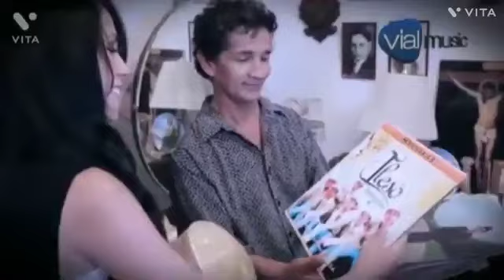Grupo Ileso Vs Grupo La Calma - Mix Cumbias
01 nunca pense
02 como llevo a dios
03 imagina
04 como sangre bajo mi piel
05 invencibles
06 porque diablos
07 no puede ser
08 hoy aprendi
09 lo que tu me haces sentir
10 todo este amor
11 poco a poco
12 solamente yo
13 el destino se equivoco
14 si ella me ama
15 cuando llegaste tu